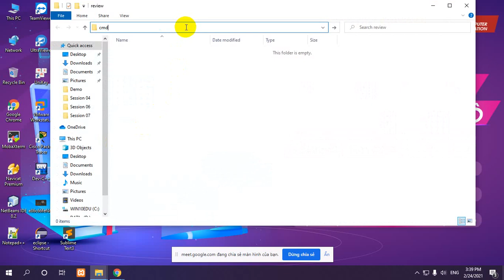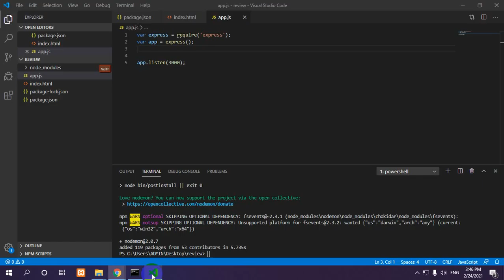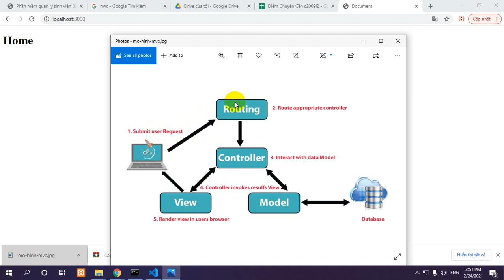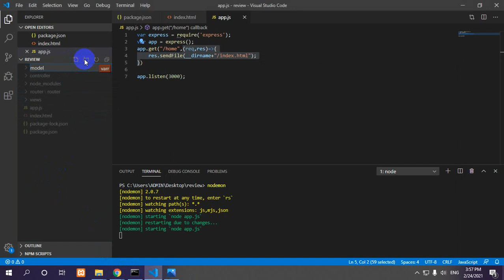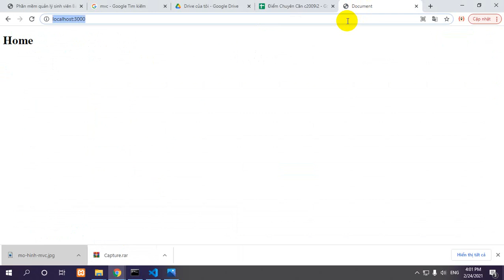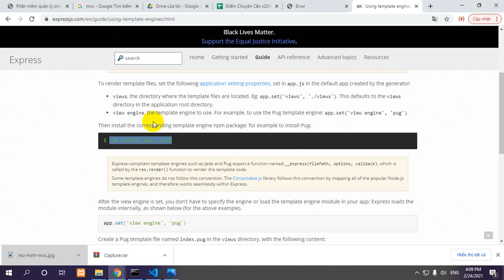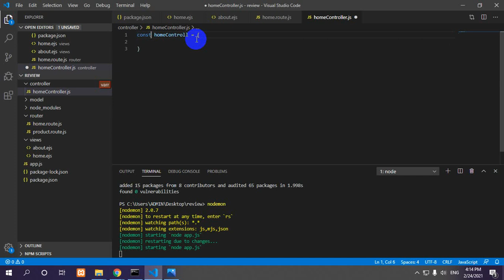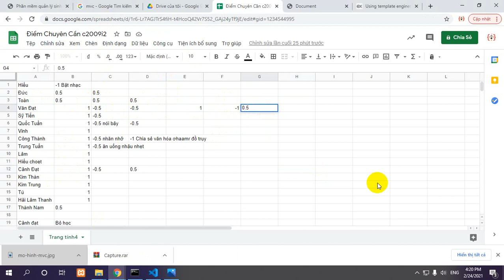Review NodeJS 1 -c2009i2